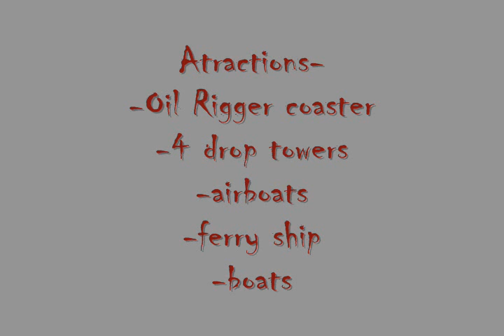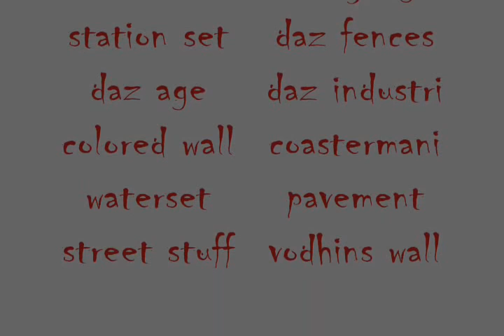RCT3-Oil Rig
take a tour on the oil rig like no other. an insane roller coaster was mounted on the side of the rig, only for the toughest and bravest, this is not a place for people afraid of heights or who get sea sick. enjoy, and try not to fall off the edges or be intoxicated  by the smoke